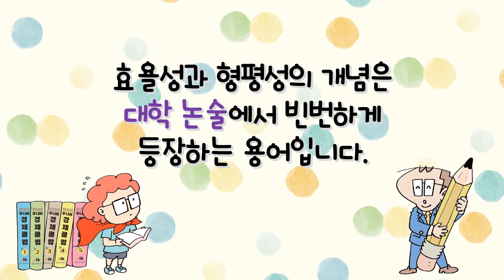[어린이 경제교실] 대학논술에서 가장 많이 나오는 경제용어-효율성과 형평성 [맨큐의 주니어 경제클럽]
맨큐 교수의 10대를 위한 경제수업!
`맨큐의 주니어 경제클럽`
맨큐의 경제학에서 10대부터 꼭 알아야 할 내용을 엄선해서
어린이용으로 만든 학습만화입니다.